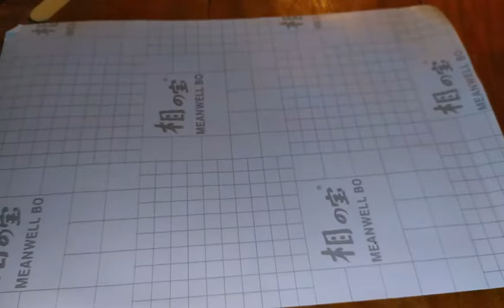How to make a Table clock tower | Mini clock tower with Popsicle sticks 2020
2020 Mini clock tower making with Popsicle sticks.

This is how I made a mini clock tower using Popsicle sticks and foam boards. You can also try. Put a comment if you try. Enjoy this with your friends or kids . Make your one better than me.

Total cost around $5-$8.

Filmed with Xiaomi mi Redmi Note 8.

Video edited with Adobe premiere pro 2020.